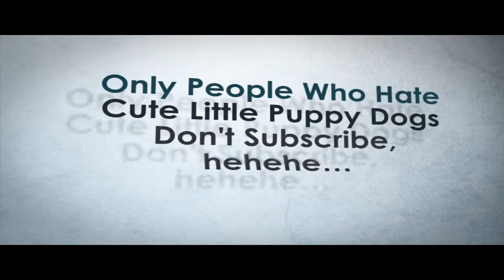Lets build a sims 3 house the flower house part 2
Hello there YouTube here is part 2 of my flower house this part i had help from my 4 year old daughter am showing her the way of the sims lol